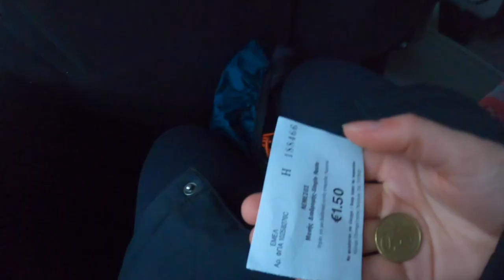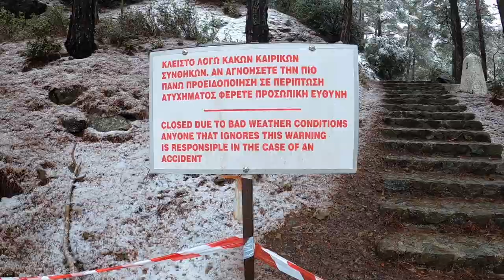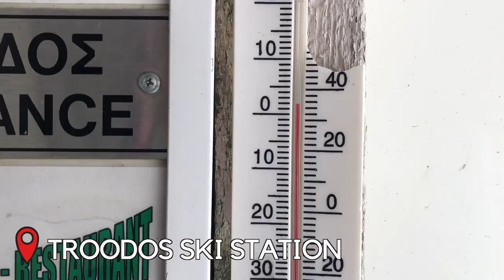🥶 I ALMOST GOT STUCK in a SNOWSTORM in Troodos Mountains, CYPRUS (Peak 2)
Normally Cyrpus is known for its warm climate and I went during a time where I thought that was the case. Instead I ended up in a snowstorm while in the Troodos Mountains. It turned into a grand adventure!

Try it for free here with my code!